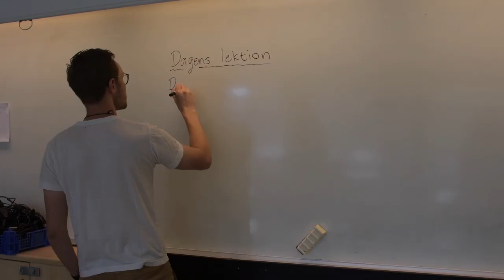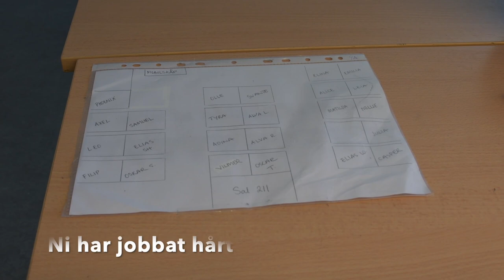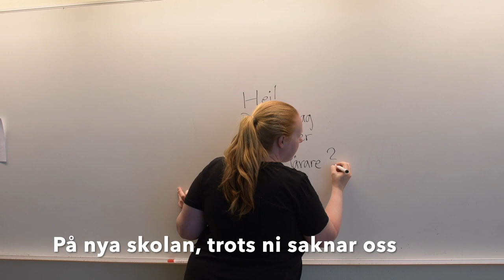The Teachers Gene 2021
Geneskolans lärare säger hej då till sina 9or!